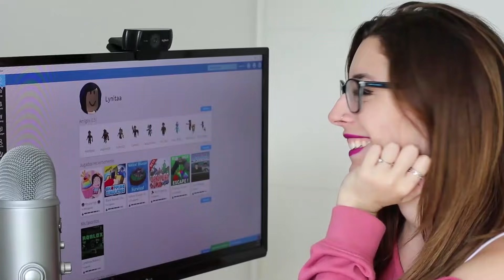ESCAPA DEL DOCTOR MALVADO DE ROBLOX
Hola, soy Lyna! En este nuevo video de Roblox Obby en español les traigo Escape the Evil Hospital, en el que fui al hospital a atenderme de urgencias y el doctor quiso matarme! ♥ Like para más
↘️ ABRIR ↙️